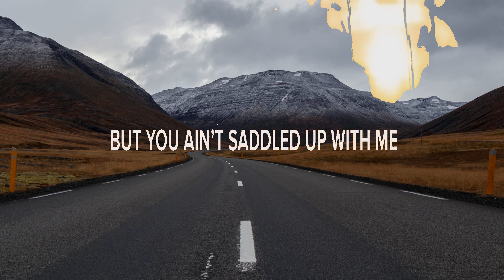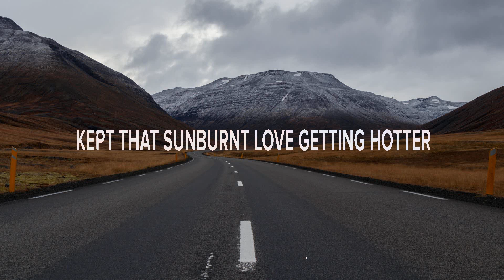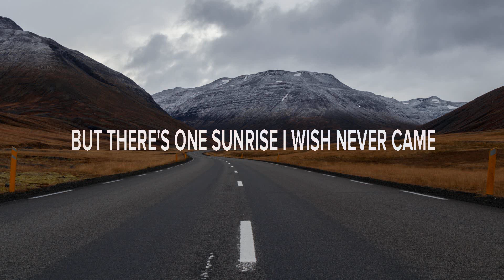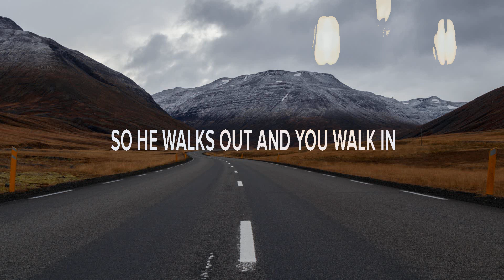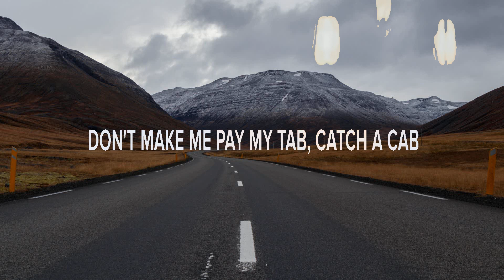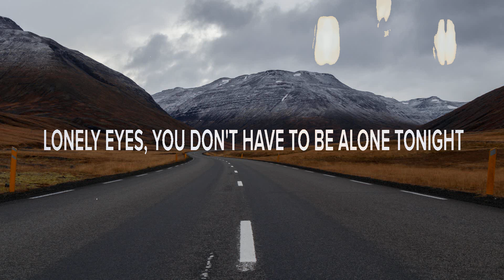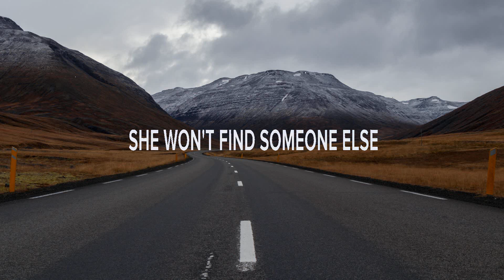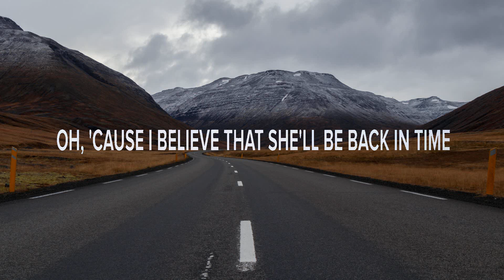Miranda Lambert ~ If I Was a Cowboy # lyrics # Ryan Hurd, Chris Young, Triston Marez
1. Miranda Lambert - If I Was a Cowboy
2. Ryan Hurd - June, July, August
3. Chris Young - Lonely Eyes
4. Triston Marez - Where the Neon Lies